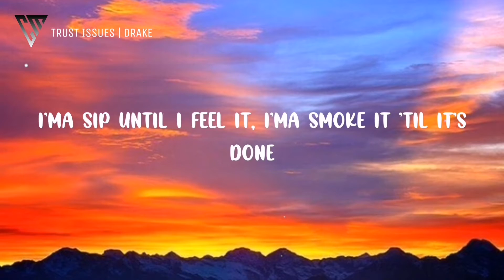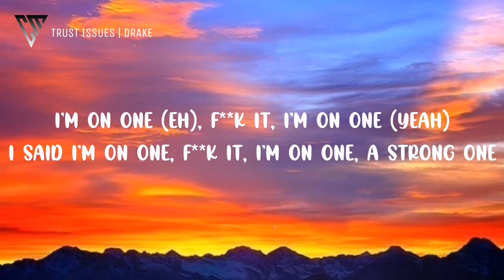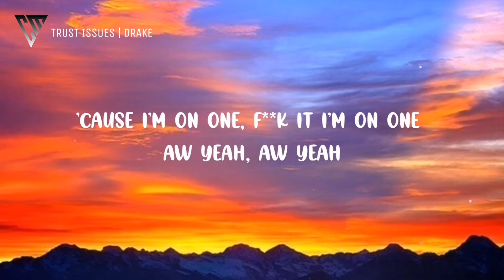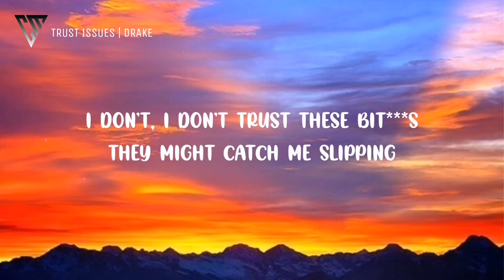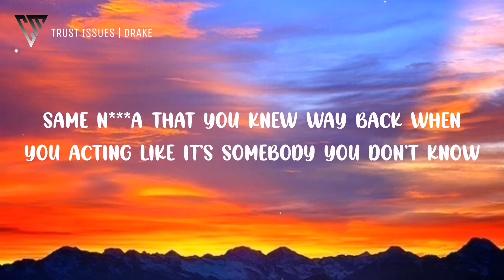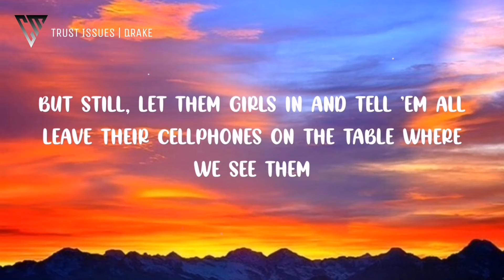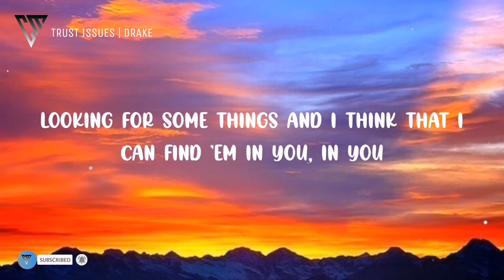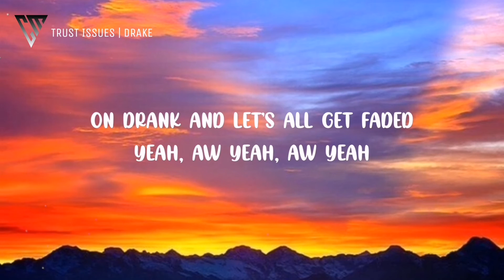Drake - Trust Issues Lyrics 🎵 (Speed Up) (Tiktok Song)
Lyrics 🎶

"Trust Issues" - Drake

[Intro]

Uh
Aw, yeah, aw, yeah
Call up on drank and let's, let's call up and
Uh

[Interlude]

All I care about is money and the city that I'm from
I'ma sip until I feel it, I'ma smoke it 'til it's done
And I don't really give a fuck and my excuse is that I'm young
And I'm only getting older, somebody should've told you
I'm on one (eh), fuck it, I'm on one (yeah)
I said I'm on one, fuck it, I'm on one, a strong one
Two white cups and I got that drink
It could be purple, it could be pink
Depending on how you mix that shit
Money to be got, and I'mma get that shit
'Cause I'm on one, fuck it I'm on one
You know what I'm
Oh yes, oh yeah
Uh, oh yes, oh yeah (Yeah, uh)

[Verse 1]

You know what I'm sipping, I'll teach you how to mix it
But you're the only one cause I don't trust these bitches
I don't, I don't trust these bitches
They might catch me slipping
So, you're the only one cause I don't trust these bitches
They might, they might catch me slipping
And put in something different
So you're the only one

[Chorus]

Oh whoa, trust issues
Oh whoa, whoa trust issues

[Interlude]

Yeah, aw yeah, aw yeah
Let's call up on drank and let's all get wasted
On drank and let's all get faded, yeah uh

[Verse 2]

Drizzy Drake, check me out
Coming live from the motherfucking North Side
Kick game, run game, run it real good
But never ever have my bitches sitting courtside
Same nigga that you knew way back when
You acting like it's somebody you don't know
Tell me, how the fuck we supposed to stay friends
When you got a bunch of feelings that you don't show?
I could tell, I could tell, I could tell
Certain people don't like me no more
New shit don't excite me no more
Guess that they don't really make them like me no more
Uh, you can look me in my eyes and see I ain't myself
'Cause if y'all what I created then I hate myself
But still, let them girls in and tell 'em all
Leave their cell phones on the table where we see them
I'm all day with it man, a.m. to the p.m
Niggas hating, I just wish that they would say it when they see him, oh

[Bridge]

That's that shit that drives me crazy
And that's all that I've been getting lately
And it's probably why I'm scared to put the time in
Women want to fuck like they're me and I'm them
Looking for some things and I think that I can find 'em in you, in you

[Chorus]

[Outro]

On drank and let's all get faded
Call up on drank and let's
Let's call up and, uh